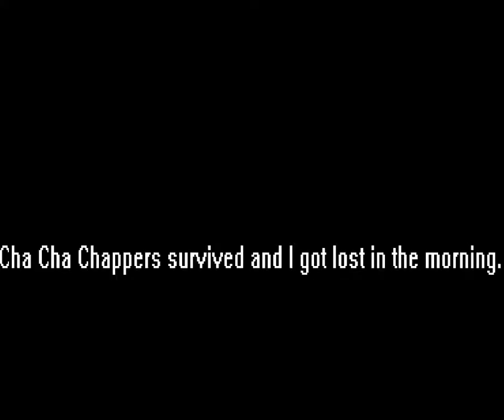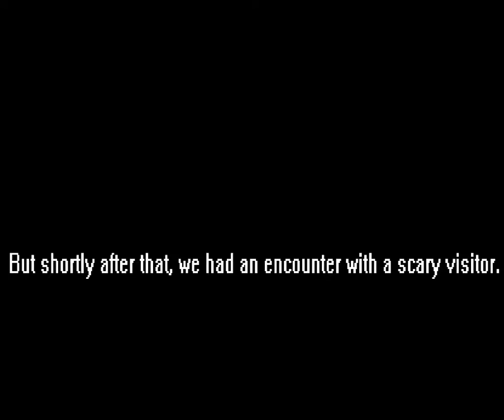Two Noobs play Hardcore Minecraft: Sheeps Beware!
Autistic Lootist and ChaChachappers play Minecraft Hardcore Survival mode, will they succeed or will they flop?